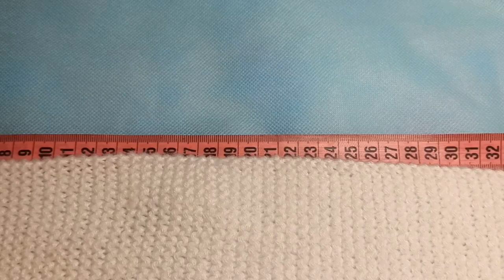💝САМАЯ ЛЕГКАЯ ПОВЯЗКА СПИЦАМИ⏳️ЗА 2 ЧАСА🥰knitting headband💛Stirnband stricken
Вяжем крючком красивую повязку. Техника вязания этой повязки  очень простая, а результат шикарный. Начнем вязать красивую повязку.